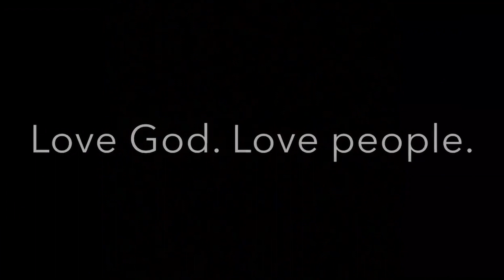Let It Go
10AM Sunday Service
Title: Let It Go
Dr. Bridget Steib
Ref. Script.: Eph. 4:31, 32